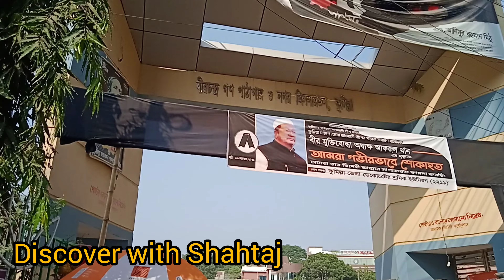Comilla Town Hal Market Reviews।।Comilla Attractions।। Comilla city tour 2022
🎥Video Details:
Comilla is very advance and traditional city of Bangladesh. It is very close to Dhaka. Comilla is famous for many shopping malls and markets. Kandir par is very busy area of Comilla city.
comilla city/
comilla city tour/
comilla planet sr/
comilla market/

Hi
I share my vlog videos, travel vlogs,  lifestyle and business videos, and everything about me,
you can also get some idea about wholesale business  in Bangladesh, Beautiful Bangladesh,
Around Bangladesh, charity food, charity work, and primitive work.